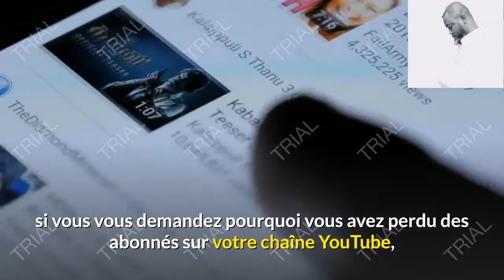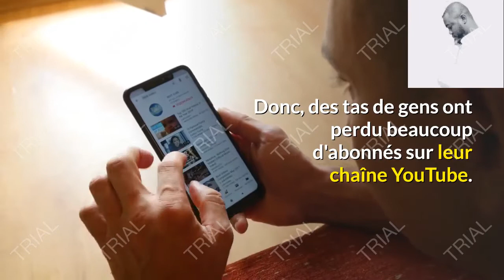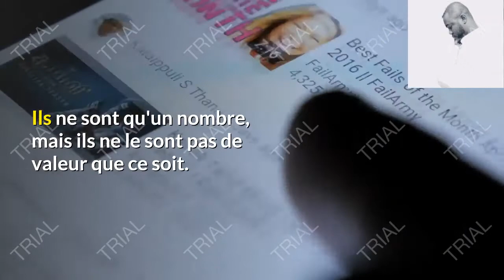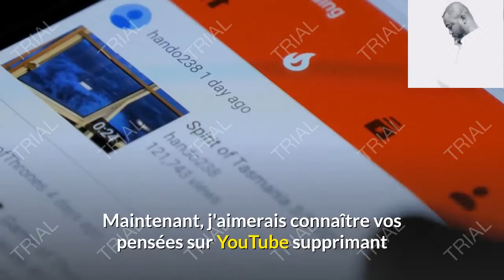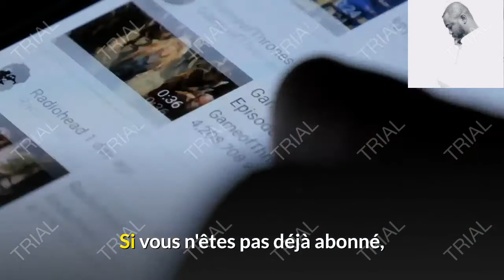Pourquoi vous avez perdu des abonnés sur votre chaine youtube?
Des tas de gens ont perdu beaucoup d'abonnés sur leur chaîne YouTube.
Maintenant, la raison derrière cela est que chaque année, peut-être même quelques fois par an,
YouTube élimine ce qu'on appelle le spam ou de faux comptes sur leur plateforme.
Ils avancent, ils les suppriment, et parfois les gens perdent beaucoup d'abonnés sur leur chaîne.
Ce n'est en fait pas une mauvaise chose.
Le problème du spam ou des faux comptes
c'est qu'ils n'interagissent pas avec vous.
Tu n'as pas cette conversation avec eux et ils ne font rien sur vos vidéos.
Ils ne sont qu'un nombre, mais ils ne le sont pas de valeur que ce soit.
Donc, en les supprimant réellement, YouTube
il apporte une plus grande valeur à ceux
les abonnés restants dont vous savez qu'ils sont réellement réels,
avec lesquels vous pouvez interagir et interagir sur vos vidéos YouTube.
C'est donc la raison pour laquelle vos abonnés peut avoir chuté récemment.
Il y a un lien dans la description ci-dessous
au message publié par YouTube à ce sujet.
Donc une chose que tu peux en retirer ce que ces abonnés restants
sont réellement authentiques et vous pouvez avoir un engagement
avec eux sur votre chaîne et vos vidéos.
- kisa ou dwe fè pouw pa wonfle lè wap dòmi?
- Comment se débarrasser des fourmis: 8 astuces pour vous débarrasser des fourmis🐜
- ki kondisyon pouw prete lajan nan yon travay?
- Kòman anplwaye gen dwa pran konje nan travay li pou ane a